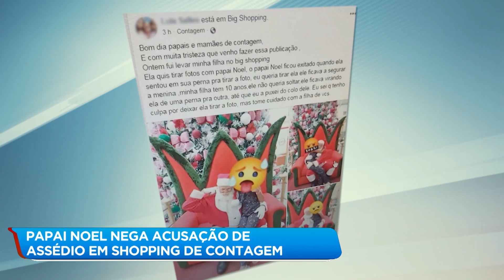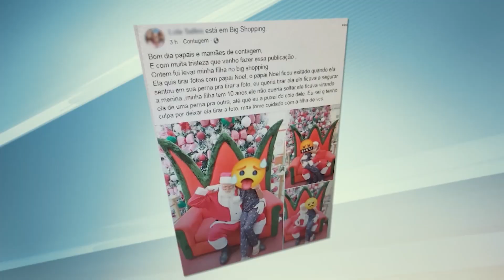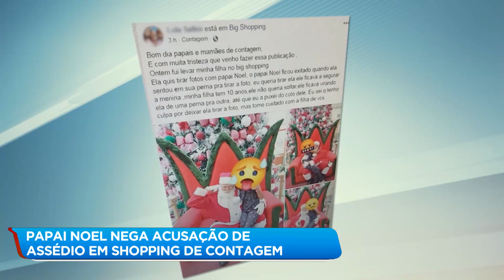"Papai Noel" nega acusação de assédio em shopping de Contagem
Um "Papai Noel" que trabalhava em um shopping, em Contagem, na região metropolitana de Belo Horizonte, foi acusado por uma mãe de assediar a filha dela.